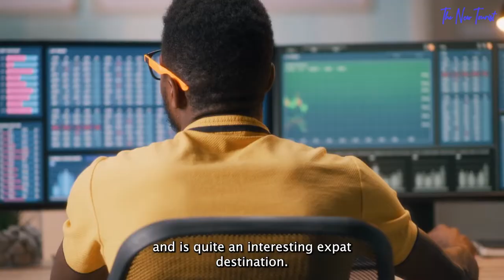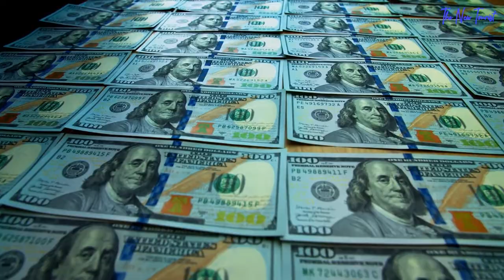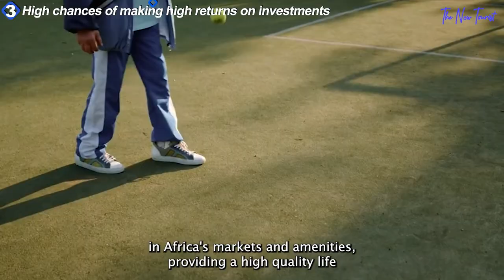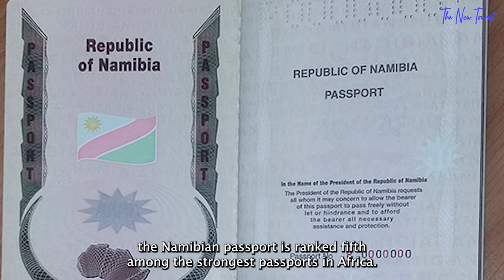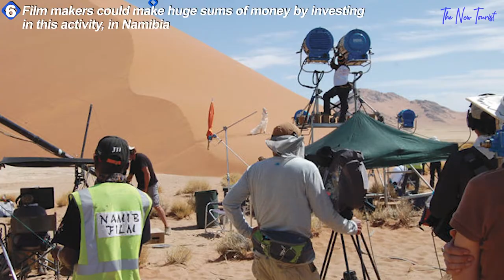How to Become A Resident Of Namibia EASILY!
How to Become A Citizen OF Namibia Through Investment.

Getting to know which country to settle in, after a long search can be quite a challenging task, but most African countries offer all the comfort and peace you may need for yourself and your family.
An exciting new trend is the expansion of the inbound migration market in Africa, with the launch of the Namibia Residence by Investment Program; Africa’s second, after the Mauritius Residence by Investment Program.

In today’s video, we shall be talking about; how to get a residence in Namibia, and other residence-related issues there.

Namibia is located in the Southern part of Africa and is quite an interesting expat destination.
Apart from its beautiful landscapes, Namibia offers a business-friendly environment to expatriates wishing to settle there. Namibia is one of the top emerging markets in Africa, with lots of job opportunities available for skilled, and non-skilled professionals.

The country has also seduced foreign investors, who are now residents of Namibia, and you will be watching the strategies you can use to do so, in a moment.

Namibia is recognized for its highly stable political, and economic environment. It is one of Africa’s prime tourist destinations, with abundant wildlife, and some of the highest dunes in the world.
Namibia is considered amongst the safest nations in Africa, with impressive infrastructures, and an excellent quality of life.

Windhoek is the capital city of Namibia and contains the highest number of foreign residents.
Find all the information you need, to help you make a smooth transition to live in Namibia in this video.

Just hit the like button if you are interested in knowing more about this topic, and subscribe to The New Tourist channel as well, to become part of the tourists’ team.
Expats from countries across the world will likely find reasonable housing prices in Namibia and will be able to get good value for their money.

Foreigners can invest in Namibia, through the Namibian Investment Immigration Program, which is found on the Namibian Foreign Investments Act.

This program allows people from different parts of the world to invest in new, or existing businesses in Namibia, and receive a 5-year renewable residence permit in return, with a minimum of 3 hundred thousand dollars.

Other Videos you will love watching on our channel;